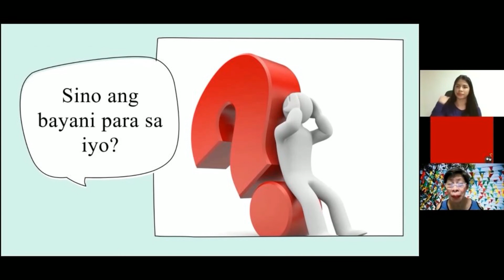Tita Carmz Hails Our Present-Day Heroes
Toastmaster Carmz, a guest-participant from Bacolod, stressed that heroes are those that serve the people in times of crisis.

Listen to this impromptu speech delivered with less spectacle but with more sincerity.